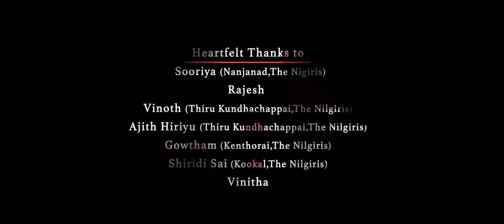Baduga Creations | Baduga Video song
Dear Everyone...